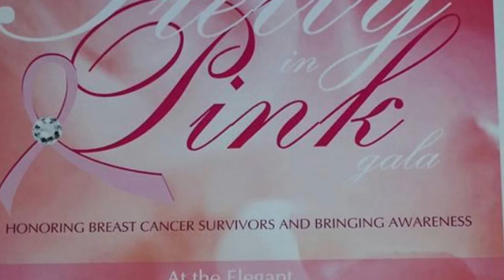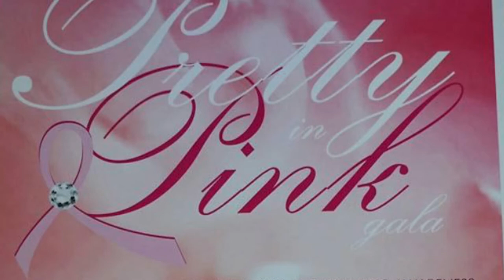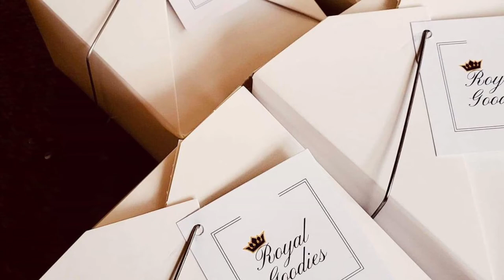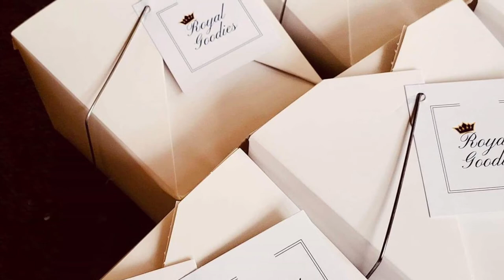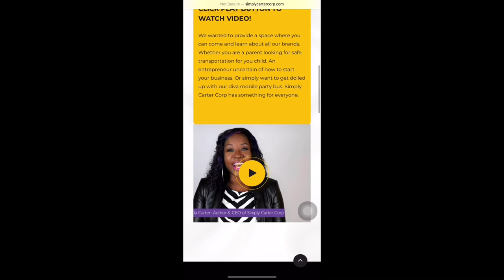When the Blue Comes off talks about cancer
We talk with Michelle Bacon and Ms. Scarlet on how Cancer affected their lives. Plus I talk about my best friend Betty Bernard who passed away from Cancer 15 years ago.